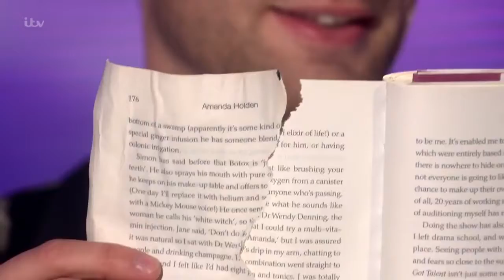Richard Jones with his brilliant tricks | Semi-Final 3 | Britain’s Got Talent 2016 (Full Version)